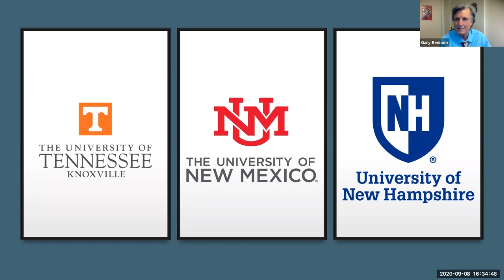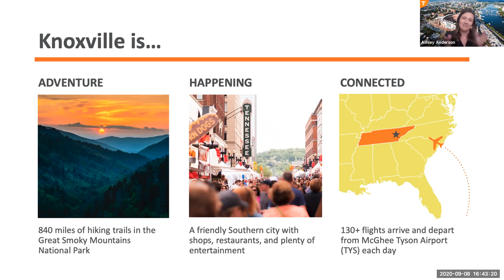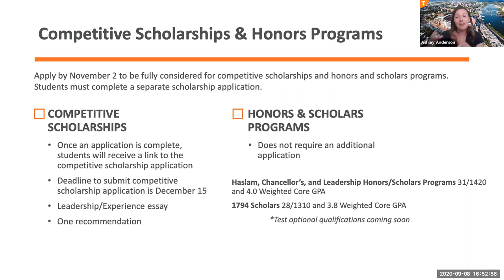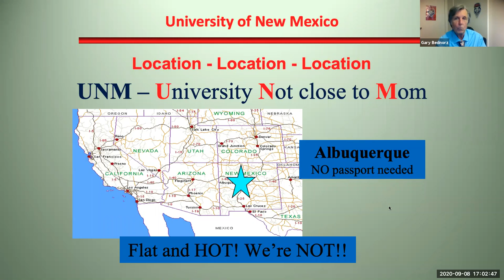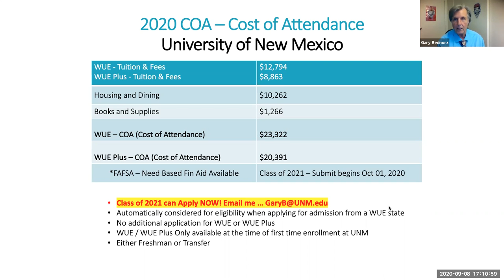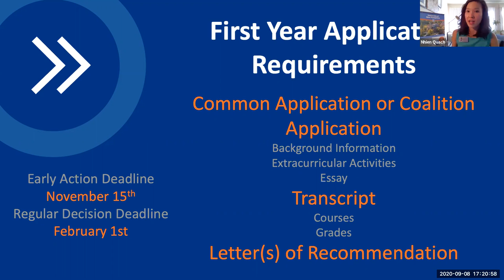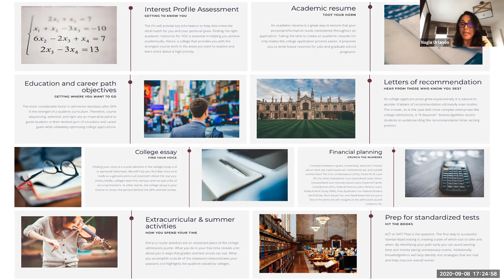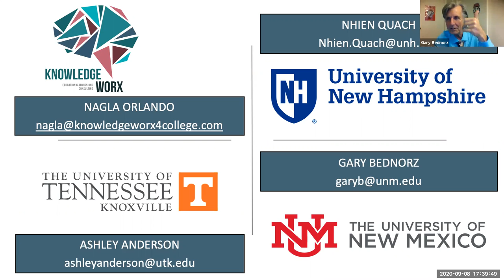KW4C College Talks Week 14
Admissions leaders from The University of Tennessee, The University of New Mexico and The University of New Hampshire present on:
• About each participating academies top programs
• How to navigate an academy application and the specific requirements needed
• What an academy education affords a student with future job placement and security
• What the participating academies are looking for in applicants
• How to make a plan during changing times to stay on top of your college admissions application